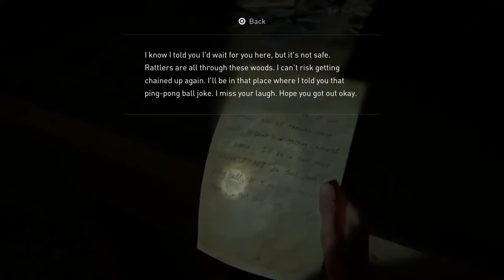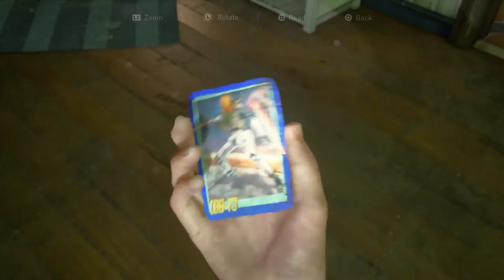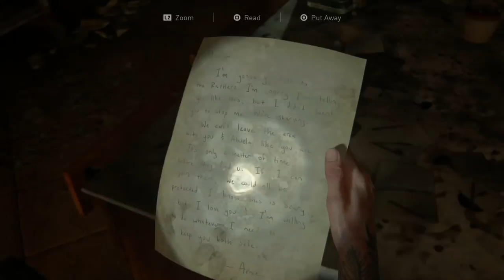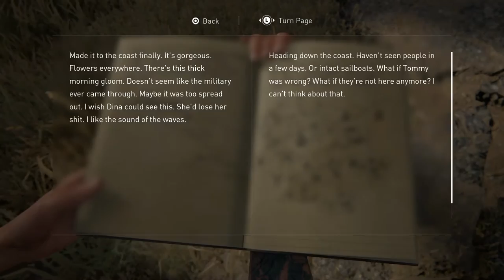The Last of Us 2 [SOLO] #51 Stupid Branch - Chinstrap Chap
The baddest of all video game villians.